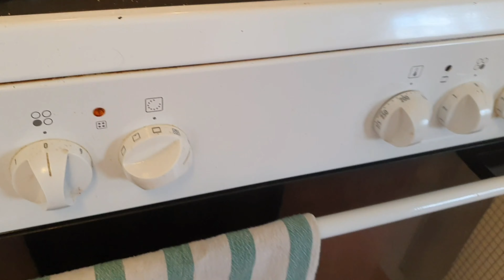Baked Parmesan Fritters- Annika & Mom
Baked Parmesan Fritters
This fritters is good for serving with soups or you can eat this as a snacks.

Ingredients:
50 grams butter
1 cup flour
1/4 cup water or fresh milk
1 egg
2 tbsp creme fraiche ( or sour cream, plain yogurt)
1 cup grated parmesan
1 handful chopped fresh parsley

Enjoy cooking and baking with us Annika & Mom